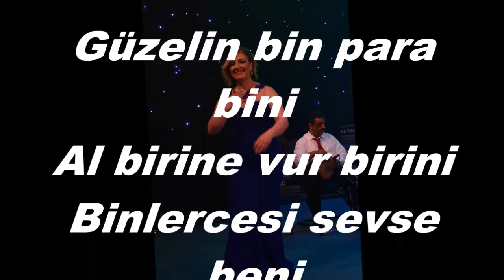Belgin GÖK-Ele Kartalken Şahinken Bir Tek Sana Güvercinim (RAST)R.G.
SOLİST:
*BELGİN GÖK*
VİDEOYU YAPAN
*RECEP GAYRETLİ*
GÜFTE:  ZEKAİ TUNCA
BESTE:  ZEKAİ TUNCA
MAKAM:   RAST
Ele kartalken şahinken
Bir tek sana güvercinim
Yaksa yıksa beni öfken
Kıymam sana güvercinim
Güzelin bin para bini
Al birine vur birini
Binlercesi sevse beni
Saymam sana güvercinim
Aşksız kavga bile olmaz
Aşka çıkan yollar yormaz
Sana susuz gönlüm kanmaz
Kıymam sana güvercinim
Ne esmer ne de sarışın
Bir başka senin sarışın
Katle ferman ağlayışın
Kıymam sana güvercinim